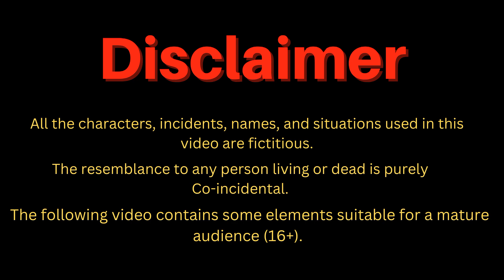लालची आम वाला Hindi Kahani Moral Stories Fairy Tales Jadui Kahani Comedy Video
लालची आम वाला | Hindi Kahani | Moral Stories | Fairy Tales | Jadui Kahani

*The following video contains some horror elements suitable for only mature audience (16+).
watch this amazing video with us .